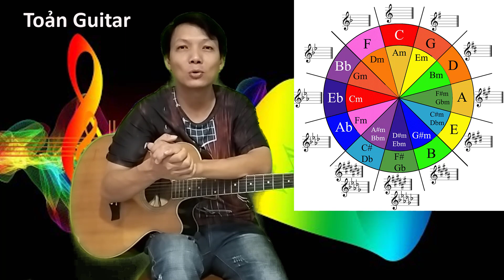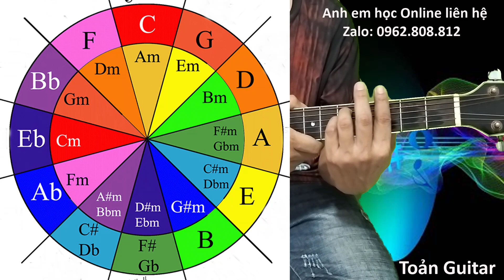P.6 Cảm âm Guitar - Vòng 1473 cho tất cả tone thứ - Xác định chính xác với vòng tròn ngũ cung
+ Bank: 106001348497 VietinBank - Vũ Xuân Toản
Toản Guitar - Nơi mà các bạn có thể tìm thấy tất cả các bài học cơ bản về guitar, giúp các bạn tự học guitar online dễ dàng hơn
Mình hướng dẫn đầy đủ các bạn về Guitar căn bản, guitar không nhạc lý, luyện ngón guitar, guitar đệm hát, guitar solo
Mình dạy guitả theo cả 2 phương pháp là có nhạc lý và không nhạc lý, giúp tất cả mọi người đều có thể học, với một giáo trình cặn kẽ, hướng dẫn chi tiết, dễ hiểu
Video này kình hướng dẫn các bạn cách cảm âm guitar với vòng 1473  tone nhạc thứ, xác định bằng vòng tròn bậc 5 (vòng tròn ngũ cung)
Toản Guitar: STK 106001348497 VietinBank Thái Bình